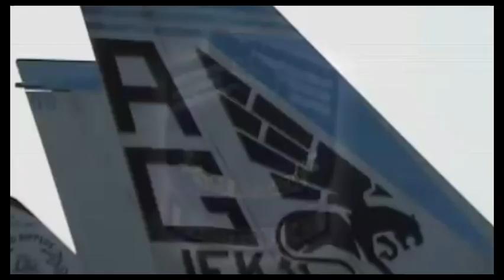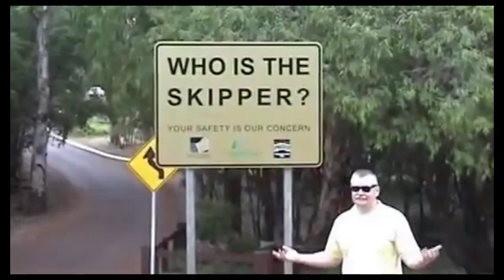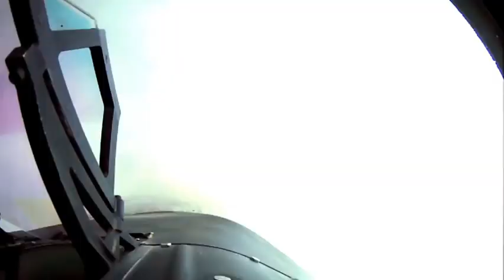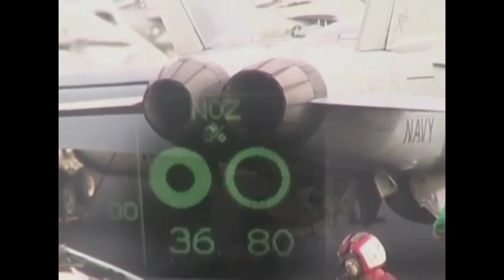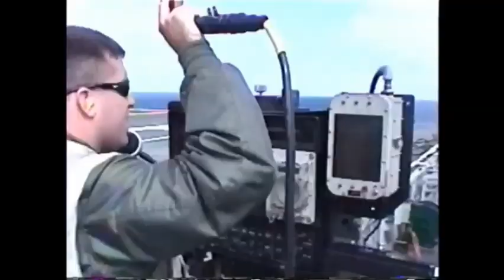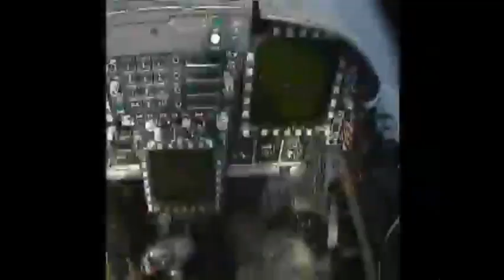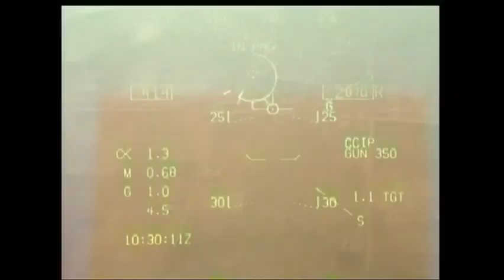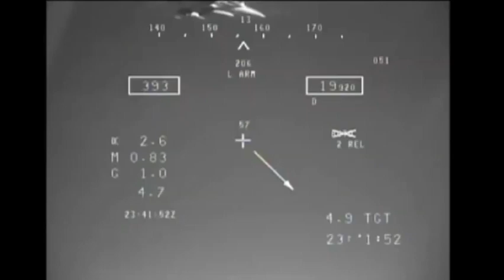operation super sonic hornets